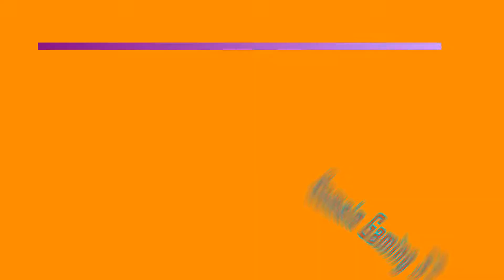MON SETUP 2018!!!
MON SNAP: romain_gaming57
MON PSN: zin2tal57